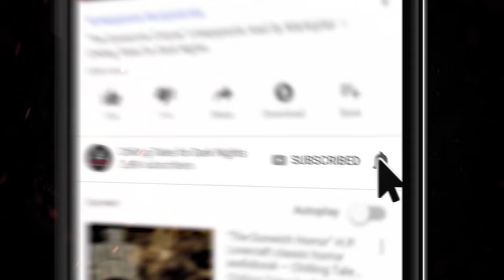"The Outpost" Creepypasta ⚰️️ MICK DARK (Scary Horror Stories Audiobook)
A crew of 29, operating in the southern point of the Antarctic drilling into a history-making depth, unleash something that creates monsters, and the final, remaining group attempt to survive. With no light and no compass, they need to find salvation.

New 2021 Creepypasta Scary Story Reading

CREDITS
"The Outpost"
Written by Mick Dark